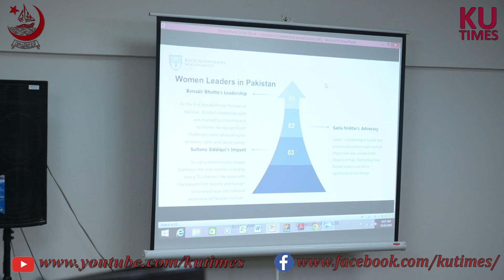Prof. Sarah Williams | Lecture | Leading Differently | Women in Leadership | UoK | 24-10-2024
University of Karachi organizes a Lecture on Leading Differently: Women in Leadership at Office of the Dean Faculty of Management and Administrative Sciences, UoK, today.

Head of School of Business and Law, Buckinghamshire New University, England Professor Sarah Williams was the Guest speaker.